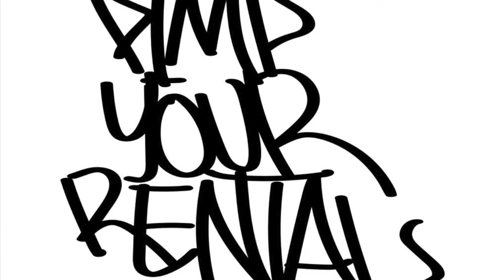Pimp Your Rental - with Em & Rang